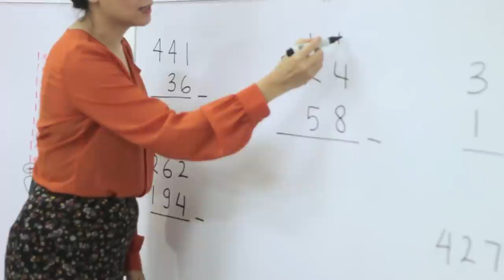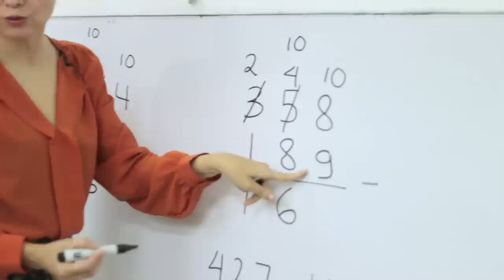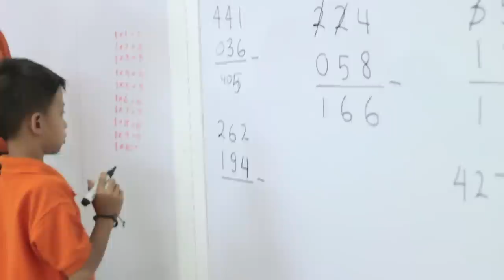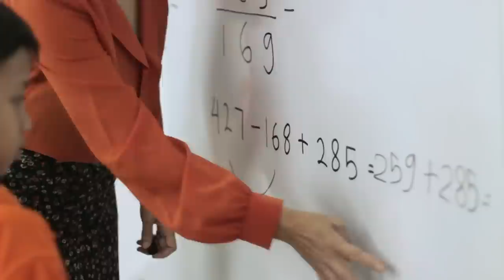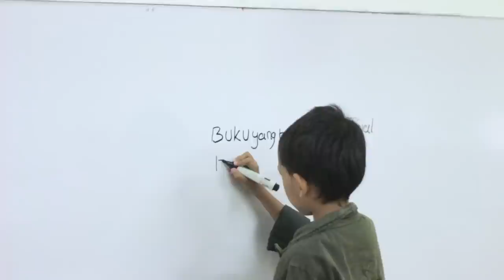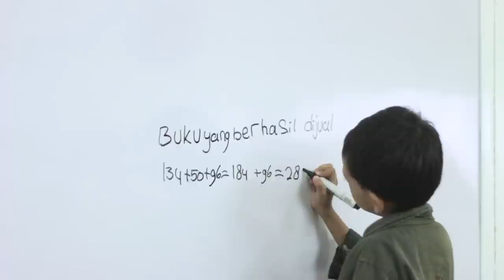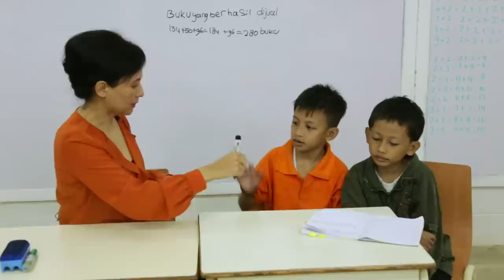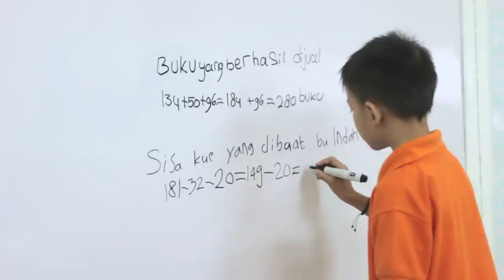SD Matematika - Pengurangan Bersusun & Latihan Soal Cerita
Belajar mengenai pengurangan dengan cara menghitung bersusun ratusan dan latihan soal cerita